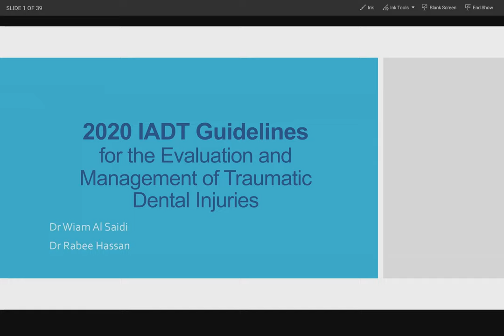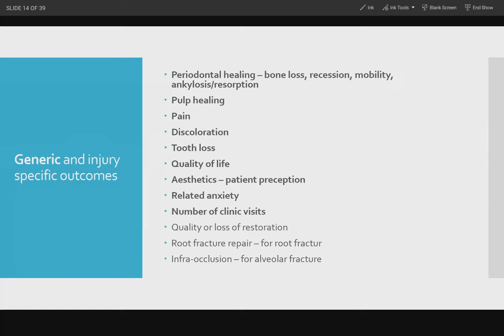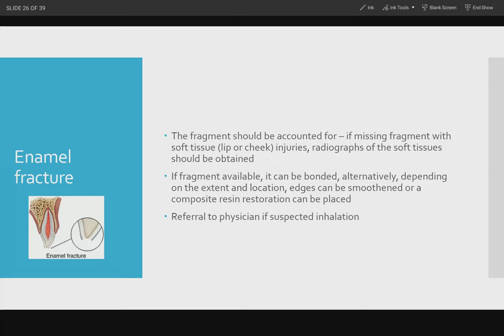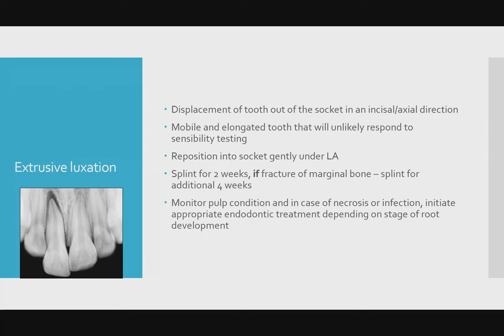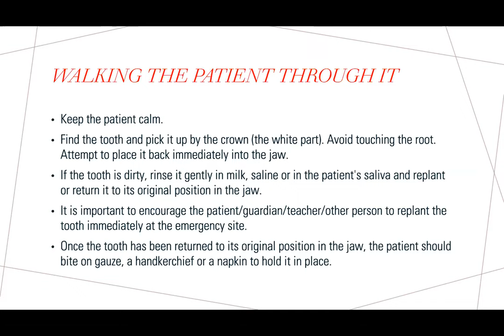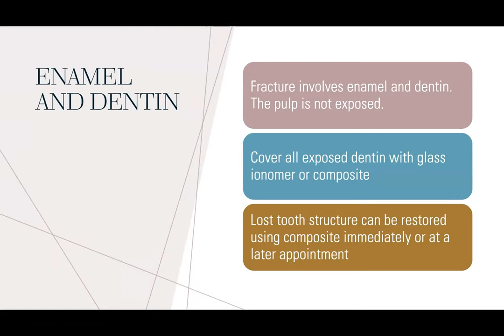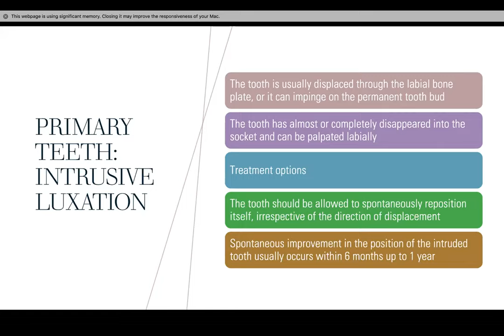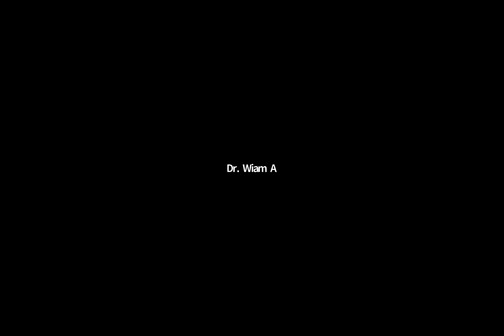2020 IADT Guidelines of Dental Trauma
Article Discussion Led by Dr. Rabee Hassan and Dr. Wiam El-Saidi